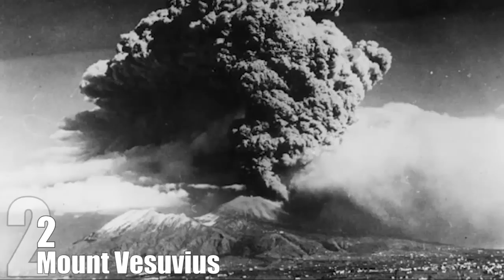Top 10 Deadly Volcano Eruptions — TopTenzNet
With the recent (April 2010) eruption of Eyjafjallajökull, the volcano in Iceland, this list is more interesting than ever. The volcano has erupted for the second time in less than a month, melting ice, shooting smoke and steam into the air, reducing air quality and forcing hundreds of people to flee rising floodwaters. The volcanic ash has forced the cancellation of many flights and disrupted air traffic across northern Europe, stranding thousands of passengers. While this Iceland volcano eruption isn’t as deadly as those below, you can see how disruptive an eruption can be, even if the volcano is in Iceland.

Coming up:

10. Mount Lamington
9. Papandayan
8. Kelut
7. Unzen
6. Ruiz
5. Mount Pelee
4. Krakatoa
3. Tambora
2. Mount Vesuvius
1. Laki

Source/Further reading: